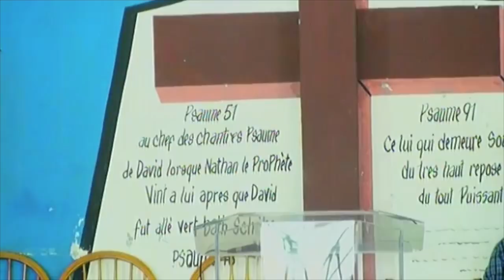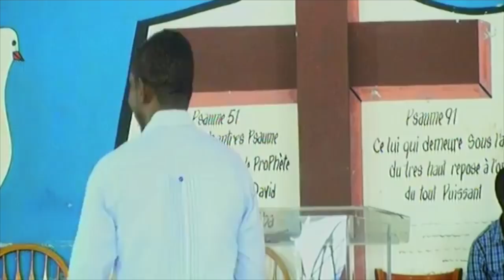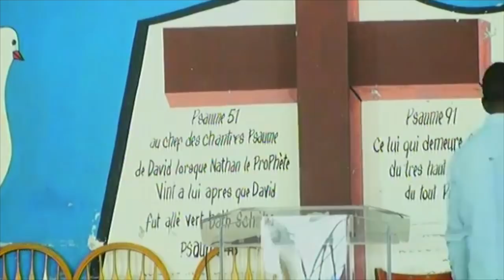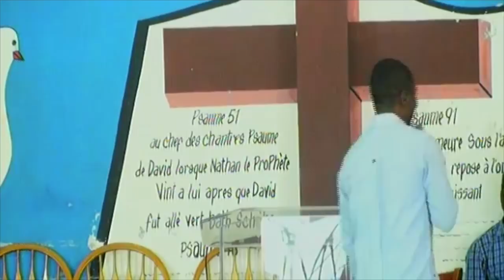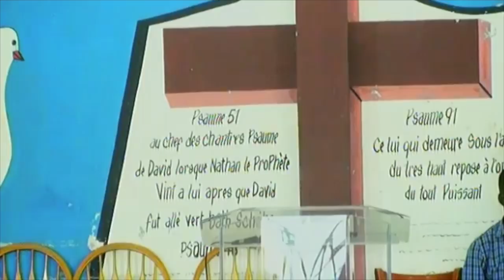Profet Mackenson Pral Geri Roody Roodboy? Li Dil Ka Geri Korona Leta Paka Arete'l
like  pataje video yo tou,